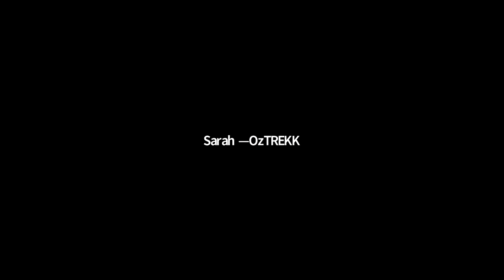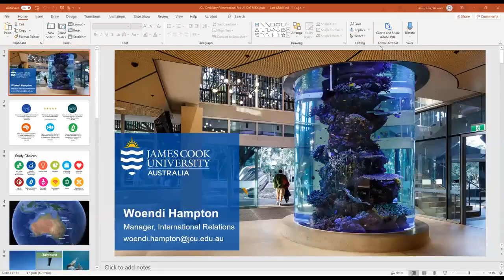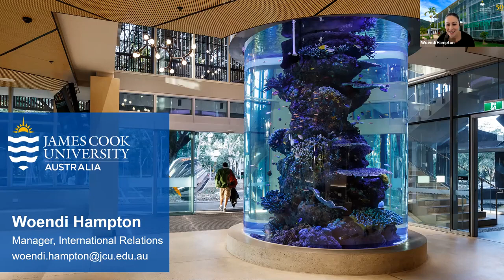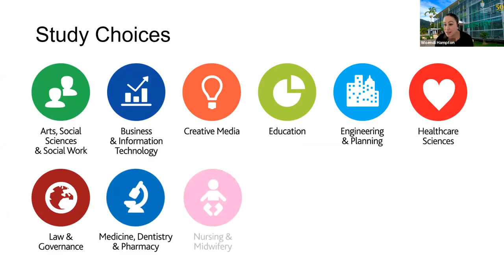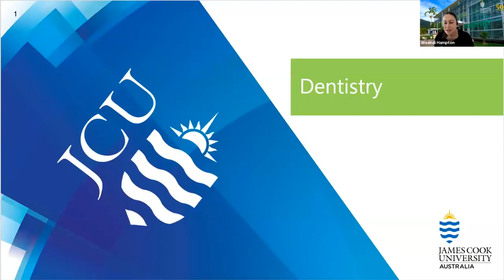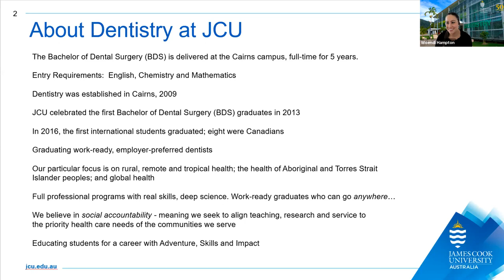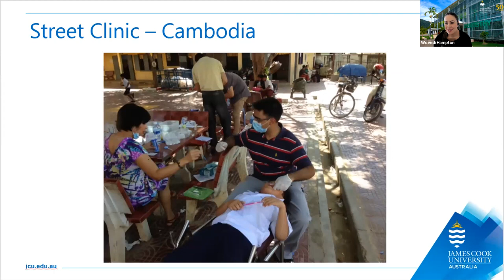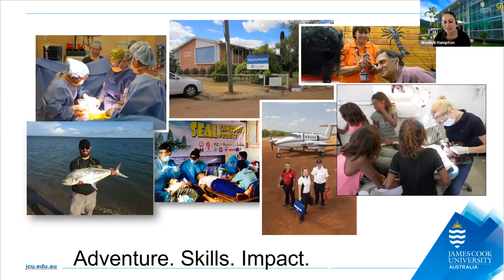Dental School: Studying Dentistry at James Cook University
James Cook University’s 5-year Bachelor of Dental Surgery is taught in state-of-the-art facilities in the beautiful city of Cairns in tropical Queensland, Australia. This presentation will introduce you to the city and campus as well as provide an overview of the dentistry program and the application its admissions process.

Recorded Feb 3, 2021 during the Study Medicine and Dentistry Virtual Fair and Conference.